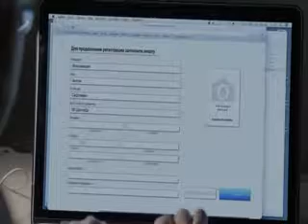17 04 ЗАЩИТА ПЕРСОНАЛЬНЫХ ДАННЫХ апрель 2017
17 04 ЗАЩИТА ПЕРСОНАЛЬНЫХ ДАННЫХ апрель 2017